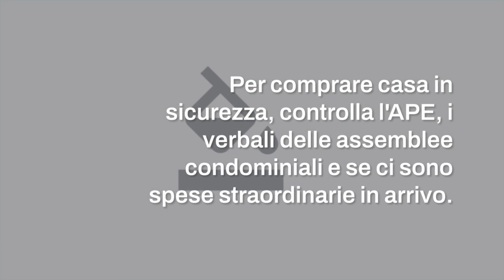Comprare casa in sicurezza: i documenti da controllare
Acquistare una casa è un processo complesso e delicato. Ecco una guida completa su quali documenti controllare prima di formulare una proposta d'acquisto per evitare sorprese.